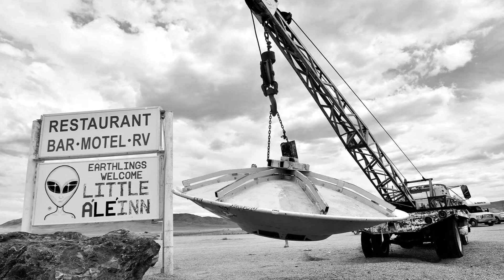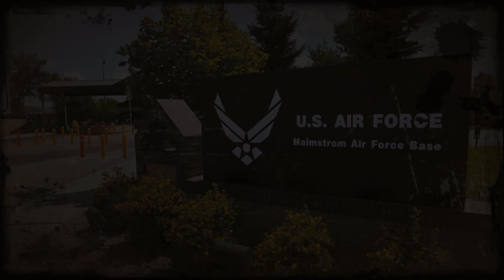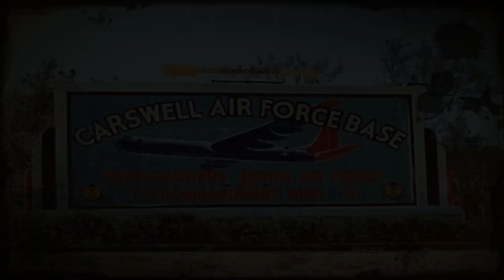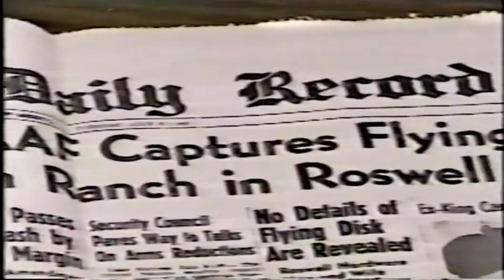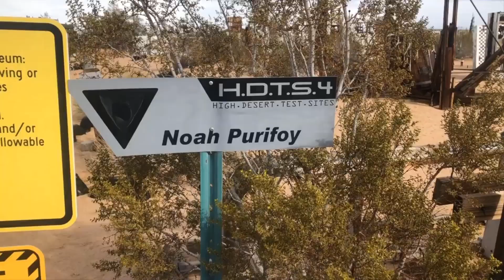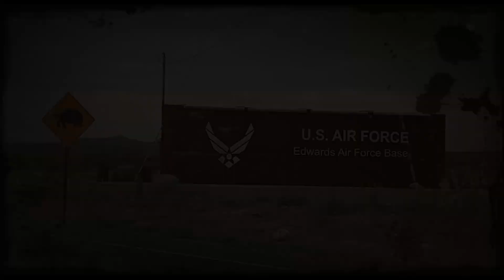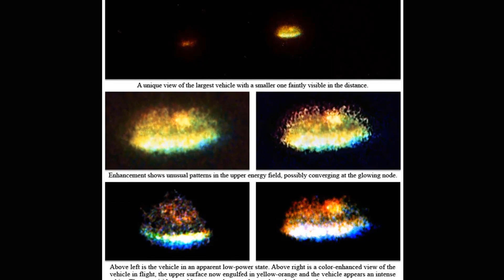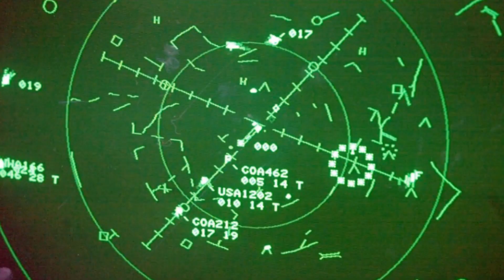10 อันดับ ฐานทัพที่มีความเกี่ยวข้องกับ UFO นอกจากแอเรีย 51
5 หายนะโลกครั้งใหญ่ของโลกที่เกือบนำมาสู่จุดจบของมวลมนุษยชาติ

10 อันดับ สัตว์ยุคดึกดำบรรพ์ที่พวกคุณอาจไม่รู้จักพวกมันมาก่อน

7 สิ่งมหัศจรรย์ของโลกในยุคโบราณ หน้าตาของมันก่อนจะพังทลายจะเป็นแบบไหน ???

5 อันดับ สถานที่สุดหลอนจากทั่วโลก สำหรับคนที่ชอบเรื่องผี